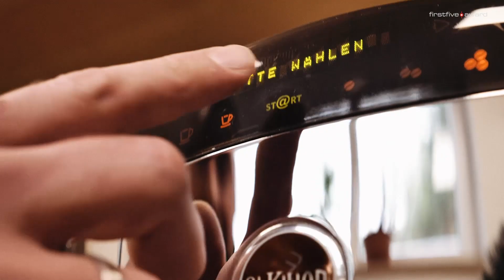firstfive Award Whisky Tasting mit Andreas Thümmler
Andreas Thümmler, Gründer der St. Kilian Distillers, verkostet beim firstfive Award einige Single Malt Whiskys und erklärt worauf es bei der Verkostung von edlen Tropfen ankommt. Der Cream Likör von St. Kilian darf dabei nicht fehlen.